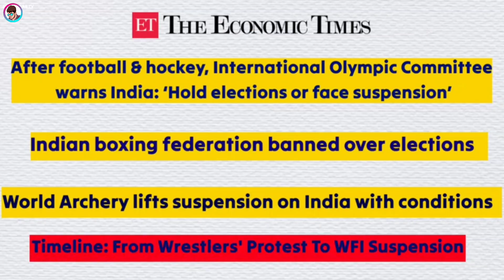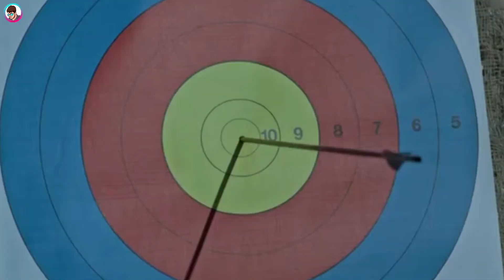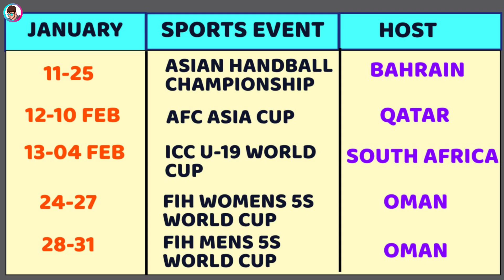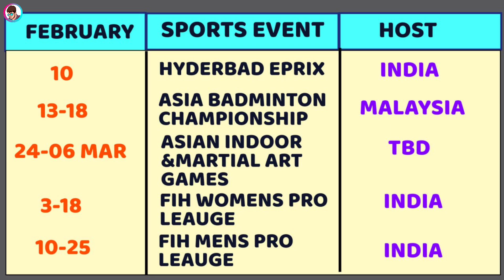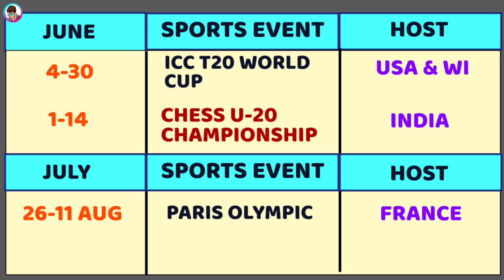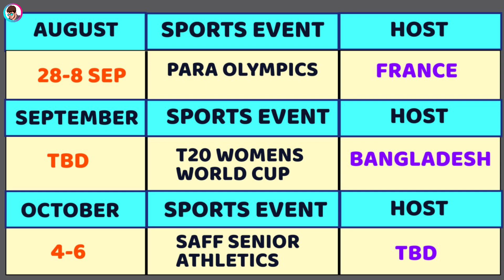India Sports Recap 2023 & India's Future Sports Event's 2024 \ NISHANKAR TV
►Timestamps:
Not Available

►Special Thanks: All Associate Nation